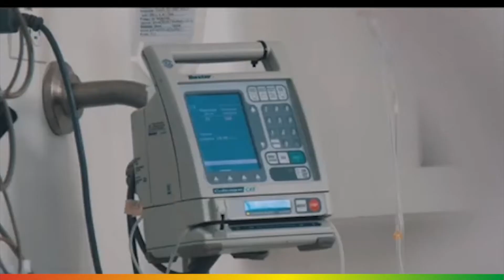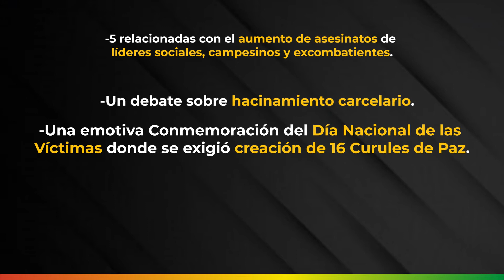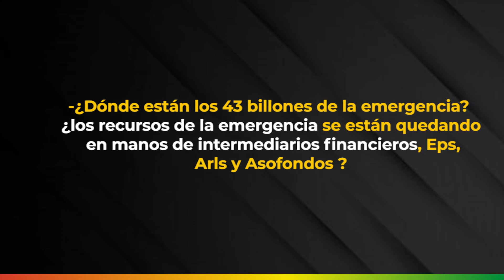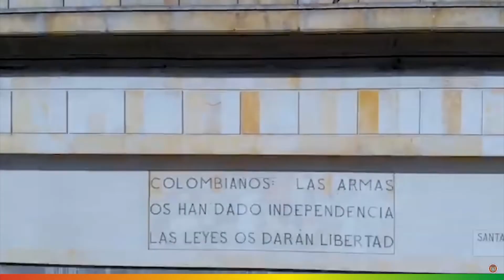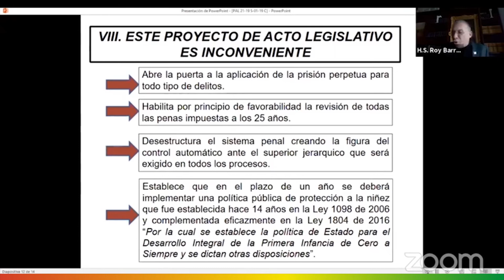Informe de Gestión Senador Roy Barreras periodo legislativo Marzo - Junio 2020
Senador Roy Barreras